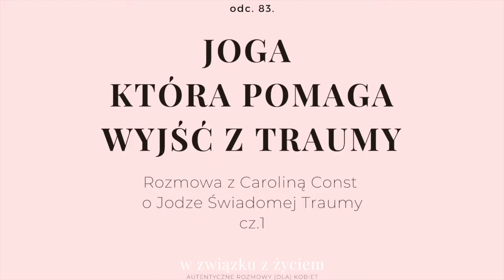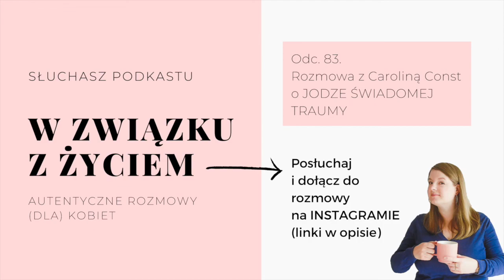Odc. 83. JOGA dla zdrowia psychicznego. CZ. 1.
Zapraszam Cię na odcinek o wpływie JOGI na ciało i psychikę.
Rozmawiam z Caroliną Const, która praktykuje nieznaną dotąd w Polsce jogę świadomą traumy, stworzoną przez amerykańskie Center for Trauma and Embodiment.

Carolina opowiada w jaki sposób powstała ta metoda, na czym polega i jak wspomaga terapię traumy.
Bardzo zachęcam Cię do wysłuchania tej rozmowy nie tylko jeśli czujesz, że temat traumy jest Ci bliski.

Mówimy w nim też:
- O sporcie i o jego wpływie na nasze zdrowie.
- Co z treningami ma wspólnego nasz styl życia?
- Czy każda aktywność pomaga w zdrowy sposób się odstresować?
- Czy zawsze warto wybrać trening? Carolina ma doświadczenie nie tylko jako joginka. Wiele lat była zafascynowana innymi treningami, jest także trenerką personalną.
- Czy każdy rodzaj jogi działa w podobny sposób i jak możemy się odnaleźć w gąszczu możliwość?
- O zaufaniU do własnego ciała. Jak nauczyć się rozumieć sygnały płynące z ciała, gdy przez lata ignorowało się te komunikaty?

To bardzo szczery, ale także pełen ciekawych informacji odcinek.

Zachęcam Cię bardzo gorąco do wysłuchania i podzielenia się tą rozmową dalej. Koniecznie też napisz, który wątek rozmowy był dla Ciebie najważniejszy?

ZAPISZ SIĘ, aby otrzymać informację o SPOTKANIACH, nowych odcinkach oraz inne niespodzianki

"W Związku z Życiem. Autentyczne Rozmowy (dla) Kobiet" to podkast Agnieszki Piekarskiej. Tworzę przestrzeń do szczerych ROZMÓW o życiu i rozwoju osobistym dla inteligentnych i wnikliwych Kobiet, które chcą żyć we własnym tempie i w zgodzie ze swoimi wartościami.

Muzyka: Move me by Snake Oil Salesmen